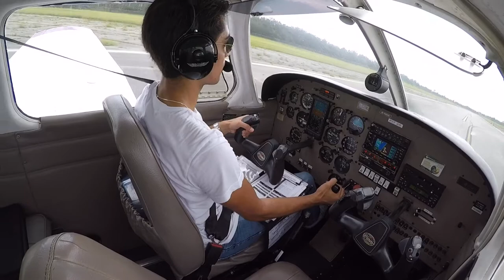Short Field Landing at Valkaria Airport (X59) - Piper Warrior PA-28-161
Practicing traffic pattern on a windy morning at Valkaria Airport X59, an uncontrolled field south of Melbourne. This was a short field landing on runway 14.